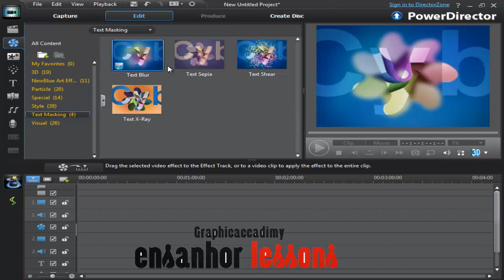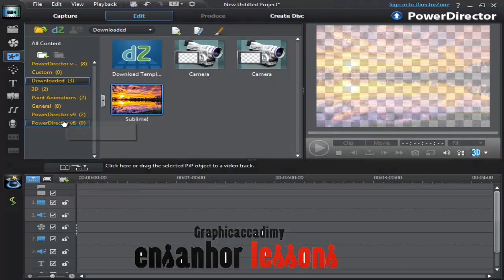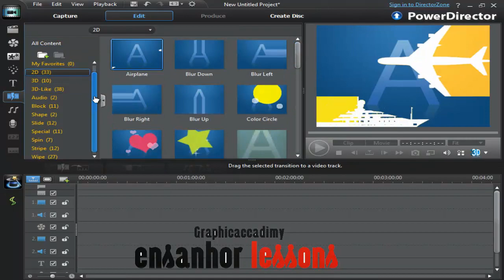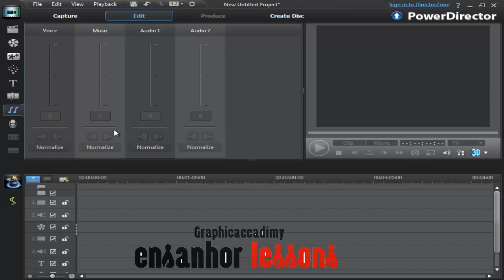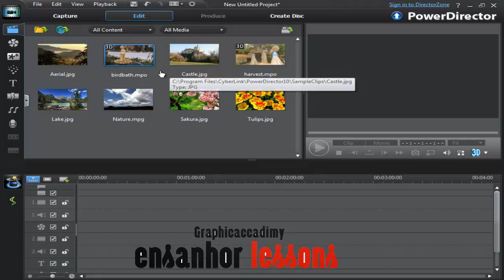درس 2 - دورة تعلم برنامج مونتاج الاعراس - Cyberlink PowerDirector 10 Ultra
روابط تنزيل البرنامج على عدة مراكز تنزيل اختر ما يناسبك